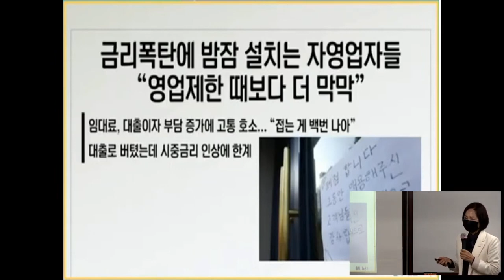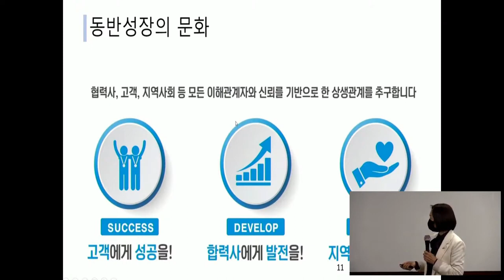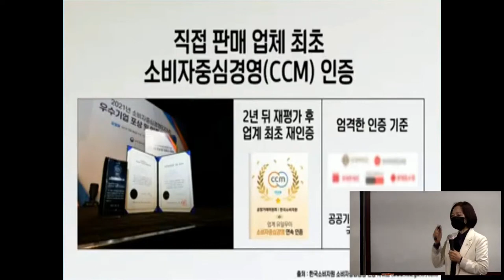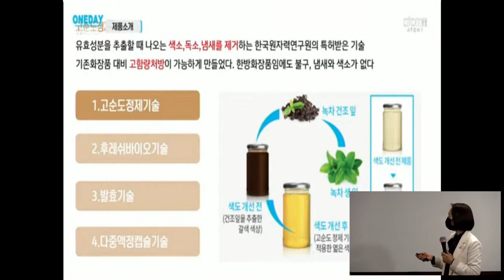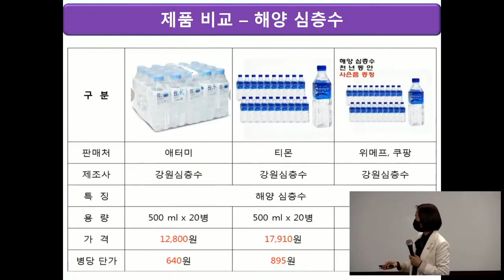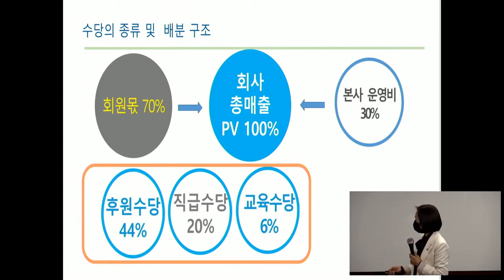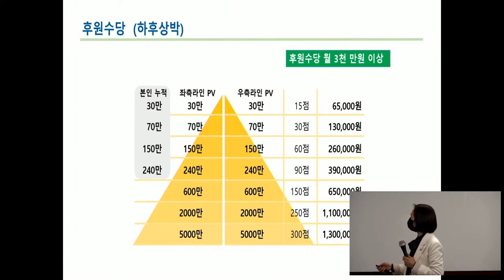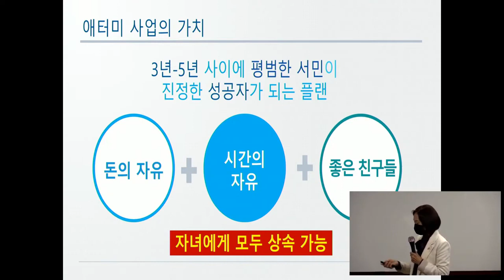애터미TOP 화요일 기초사업설명